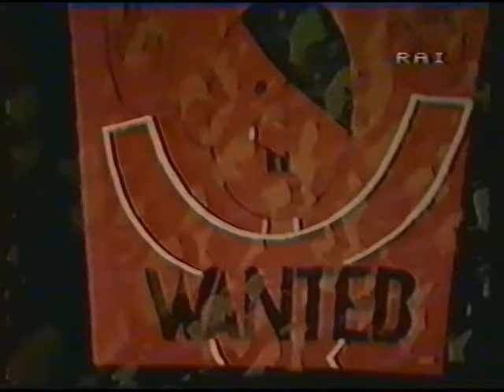Mauro Sabbione - Matia Bazar - Il video sono io - TangoTour - Genova a.d.1983 - 9.0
Il magnifico concerto di TANGO dei MATIA BAZAR ripreso dalla Rai3 di Genova al Teatro Margherita, che non esiste più, il 28 marzo 1983.
Il brano è IL VIDEO SONO IO dall'album Tango del 1983.
Evento irripetibile.
La scaletta e' clamorosa basata sui gli ultimi album del 1982/83 ma con inserti di vecchi successi riarrangiati.
Superammo le 120 date in pochi mesi e non esistono altre riprese di questo tour83.
Le scenografie sono di Alessandro Mendini, l'architetto del postmoderno, realizzate dallo Studio Alchimia di Milano.
Abiti di Valentino, collezione Vacanze romane.
La multivisione, costosissima all'epoca, la realizzammo con l'ausilio di sei proiettori per diapositive sincronizzati, visto che non esistevano i computer.
Notare con quanta nonchalance inserisco un pezzo di carta nello Yamaha CE20 per mantenere il suono dei violini durante la presentazione di Aldo, nella quale dovevo inchinarmi.
Imperdibile la sua presentazione in tedesco del grande Aldo Stellita per ognuno di noi!